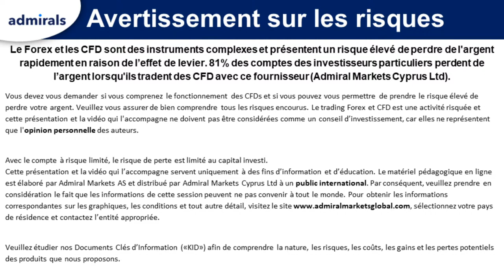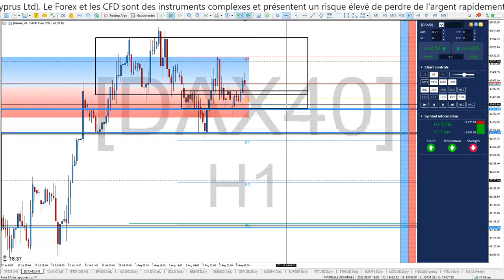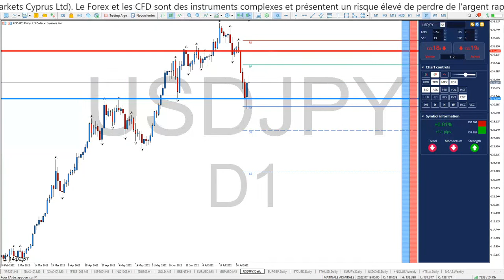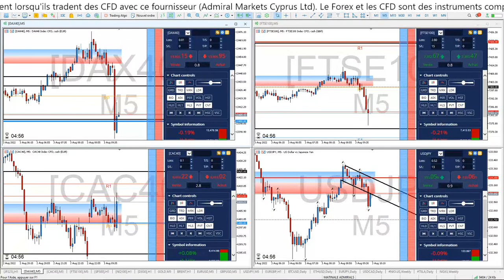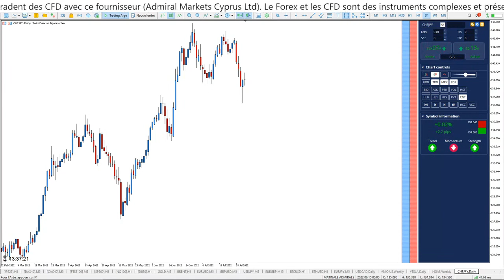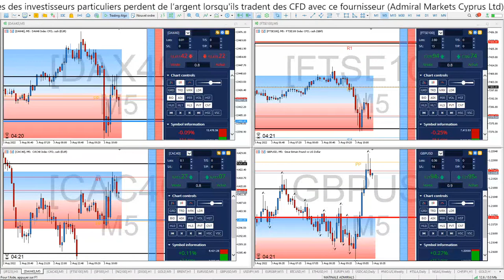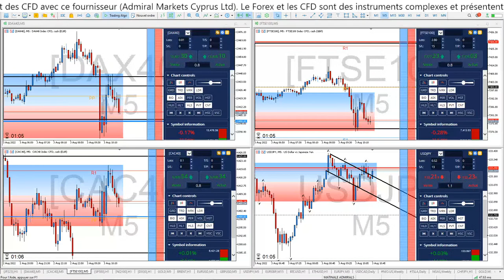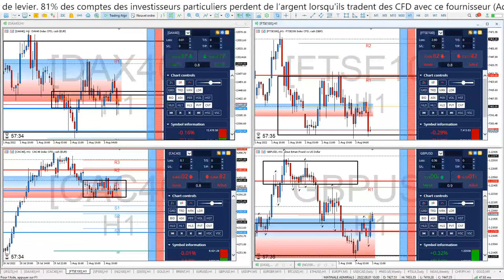⏰ ACHAT du DAX40 en Direct 🗼 La matinale ADMIRALS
Bonjour CAC40 et DAX40, c'est aussi une Formation de TRADING GRATUITE continue et en direct chaque matin de 08h30 à 10h00 pour devenir TRADER et APPRENDRE la bourse dans une communauté de Scalpers et Day Traders de toute expérience !

Dans ces séances, vous connaîtrez :

1️⃣ Les tendances de plus de 15 marchés
2️⃣ Des astuces et stratégies de Trading
3️⃣ L'actualité qui impacte les marchés

►Risque avertissement◄

Trading Live
Analyse technique